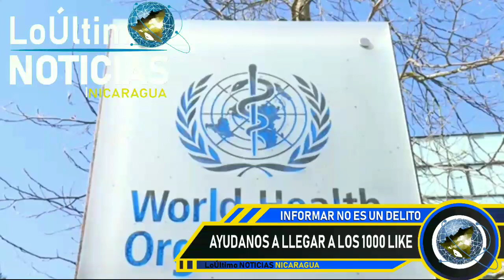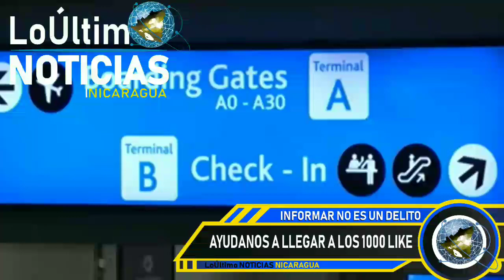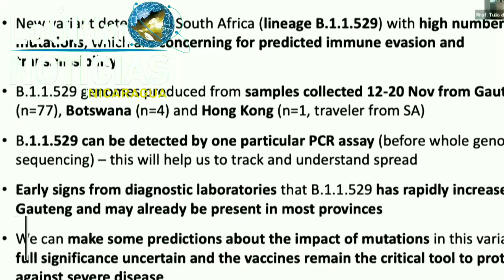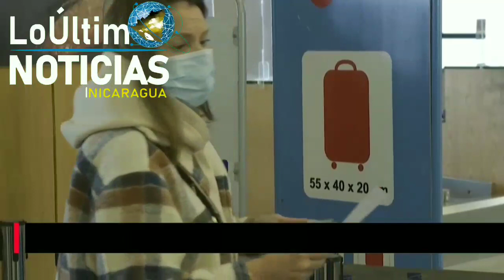CIERRAN FRONTERA POR VARIANTE OMICRON | LoÚltimo NOTICIAS Nicaragua | hoy 28 de Noviembre de 2021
LoÚltimo NOTICIAS Nicaragua | Variante Covid19 OMICRON hoy 28 de Noviembre de 2021

Variante Covid19 OMICRON |  LoÚltimo NOTICIAS Nicaragua | hoy 28 de Noviembre de 2021

LoÚltimo NOTICIAS Nicaragua | Breve informativo de hoy 28 de Noviembre de 2021

Breve informativo de hoy 28 de Noviembre de 2021
breve informativo noticias de nicaragua hoy 28 Noviembre 2021
Breve informativo hoy 28 de Noviembre  2021
Breve informativo Noticias 28 de Noviembre 2021
Breve Informativo 28 de Noviembre 2021
Hoy 28 de Noviembre 2021 breve Informativo
HOY 28 de Noviembre  NOTICIAS NICARAGUA
hoy nicaragua
Nicaragua hoy
Nicaragua
Nicaragua Noticias
Noticias Nicaragua
noticias hoy
breve informativo
BREVE INFORMATIVO
ultimas noticias
noticias
FSLN
Breve Informativo
Daniel Ortega
NICARAGUA
LoÚltimo noticias
NOTICIAS
noticia
Nicaragua